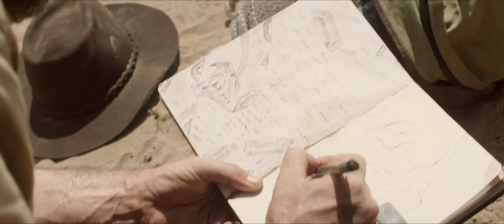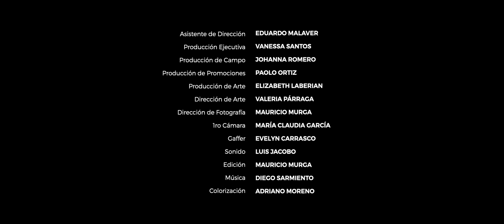PSYCHOTRIA, CORTOMETRAJE PERUANO.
Dirección y Guión: Sebastián Olmos
Asistente de Dirección: Eduardo Malaver
Producción Ejecutiva: Vanessa Santos
Producción de Campo: Johanna Romero
Producción de Promociones: Paolo Ortiz
Producción de Arte: Elizabeth Laberian
Dirección de Arte: Valeria Párraga
Dirección de Fotografía: Mauricio Murga
1ro Cámara: María Claudia García
Gaffer: Evelyn Carrasco
Sonido Directo: Luis Jacobo
Edición: Mauricio Murga
Colorización: Adriano Moreno

Protagonistas:
Daniel Neuman
Reynaldo Arenas